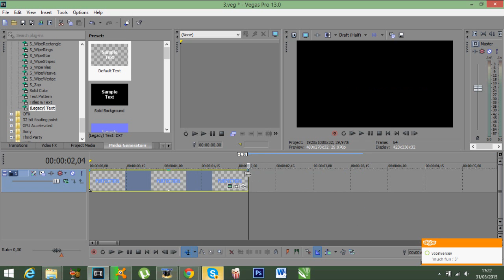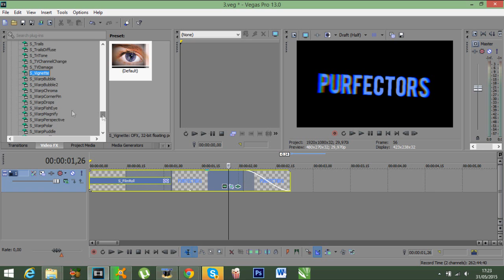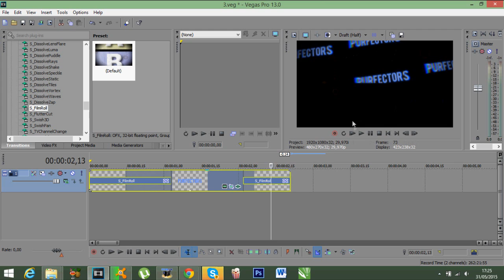Sony Vegas ✖ Effect 133 ( text effect )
Hey ! it's Catty !! hope you like this tutorial !

this video gave me some problems to render so I'm sorry if the effect dont look 100% like I did